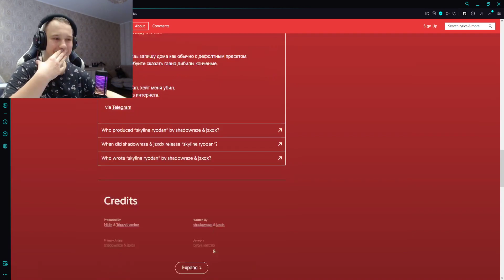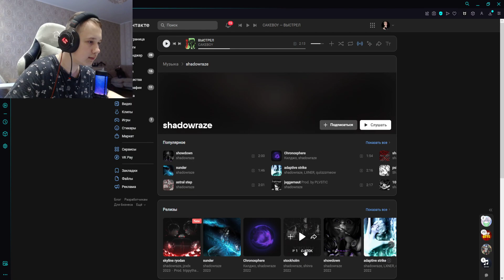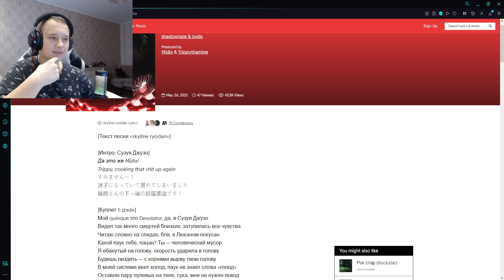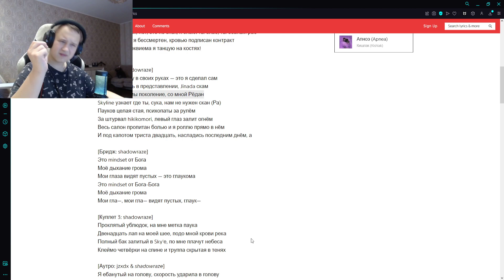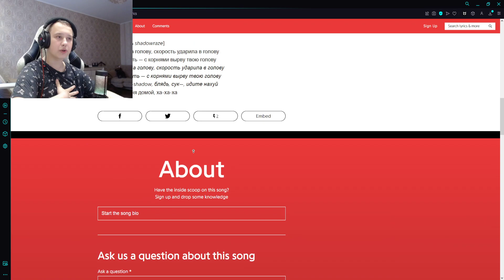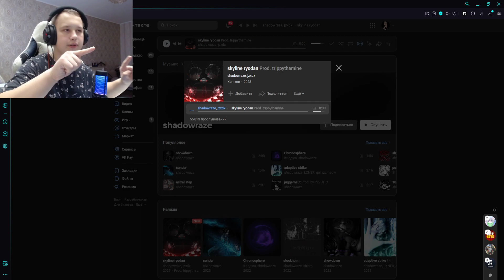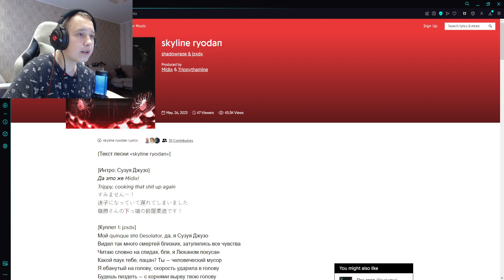РЕАКЦИЯ НА: shadowraze, jzxdx - skyline ryodan!